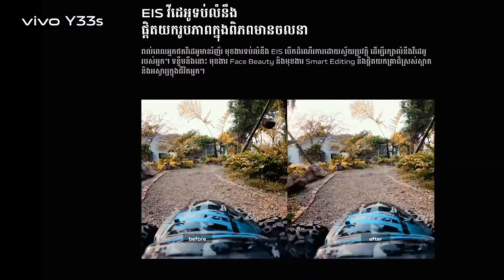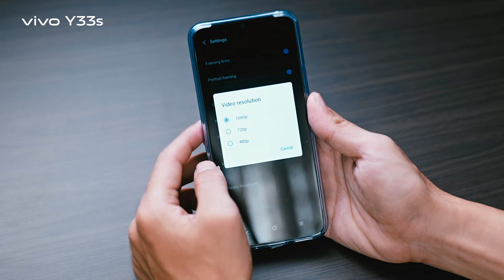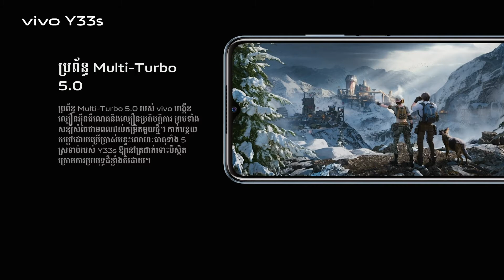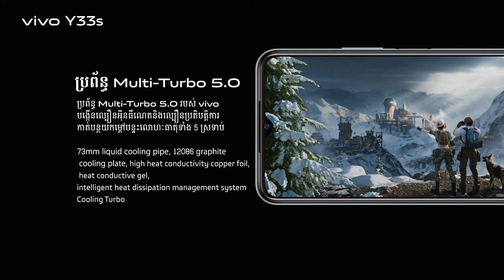កម្មវិធីសម្ពោធផ្លូវការស្មាតហ្វូន 𝐯𝐢𝐯𝐨 𝐘𝟑𝟑𝐬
..𝐓𝐡𝐚𝐭’𝐬 𝐘.. ប្រណិតភាពនៃការរចនា ប្រព័ន្ធកាមេរ៉ាកាន់តែធំ ប្រតិបត្តិការខ្លាំង។
សូមរីករាយធ្វើការទស្សនាជាមួយនឹង 🔴កម្មវិធីសម្ពោធផ្លូវការស្មាតហ្វូន 𝐯𝐢𝐯𝐨 𝐘𝟑𝟑𝐬 ។
𝐯𝐢𝐯𝐨 𝐘𝟑𝟑𝐬 ផលិតផលស្អាតបំផុត មានកម្រាស់ស្តើងត្រឹម 𝟖.𝟎𝟎𝐦𝐦 / បំពាក់រ៉េមធំ 𝟖𝐆𝐁 បូករ៉េមជំនួយ 𝟒𝐆𝐁 / កាមេរ៉ាគោល​ 𝟓𝟎𝐌𝐏 / កម្លាំងថ្មធំ 𝟓𝟎𝟎𝟎𝐦𝐀𝐡 / តម្លៃប្រមាណជាង 𝟐𝟎𝟎 ដុល្លារ!